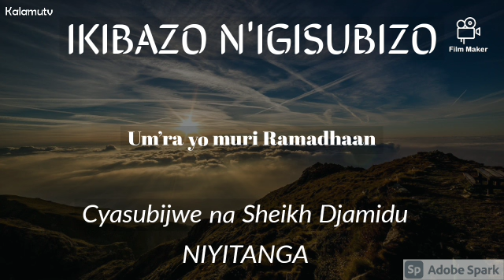Um'ra yo muri Ramadhaan! by Sheikh Djamidu NIYITANGA